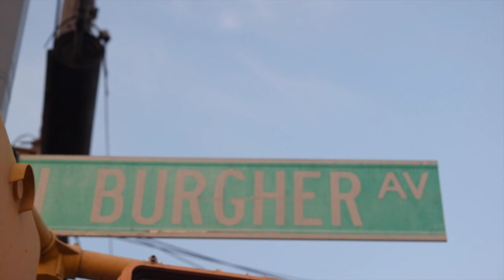Poppy the Plugg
This video is about Poppy the Plugg